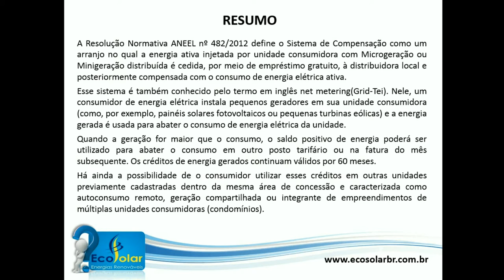O QUE É O SISTEMA DE COMPENSAÇÃO DE ENERGIA ELÉTRICA? - #1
1° Perguntas e Respostas EcoSolarER

O QUE É O SISTEMA DE COMPENSAÇÃO DE ENERGIA ELÉTRICA?

Gostou? Curta nosso vídeo!

Deixe nos comentário sua dúvida que nós iremos sana-la.

▬▬▬▬▬▬▬▬▬▬▬ஜ۩۞۩ஜ▬▬▬▬▬▬▬▬▬▬▬▬▬